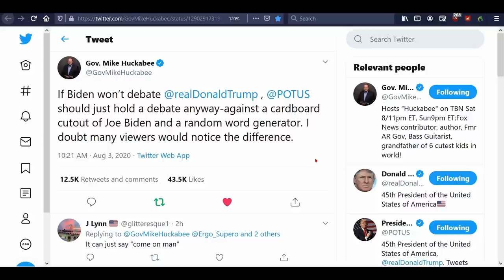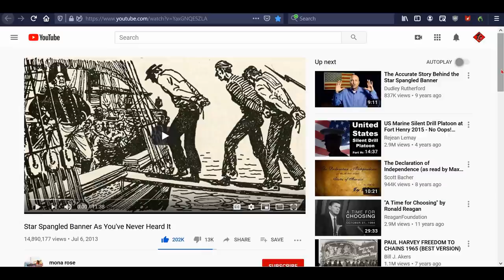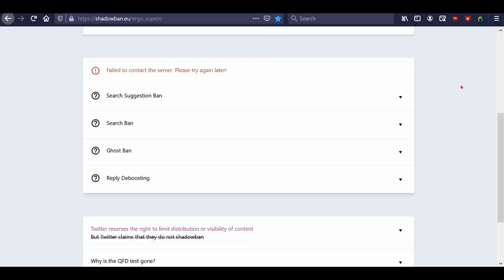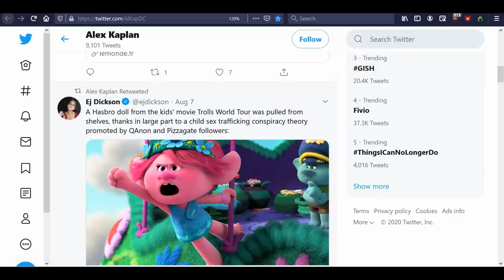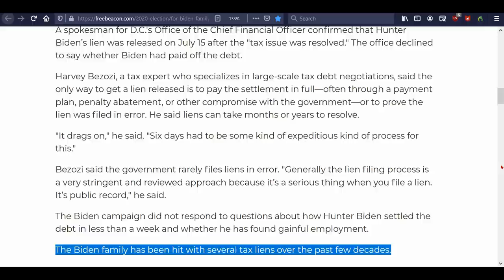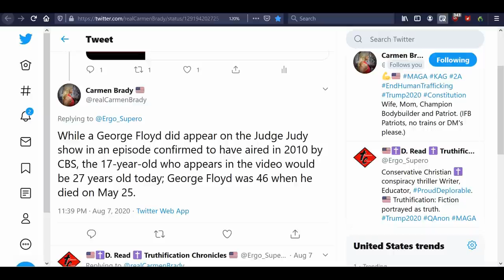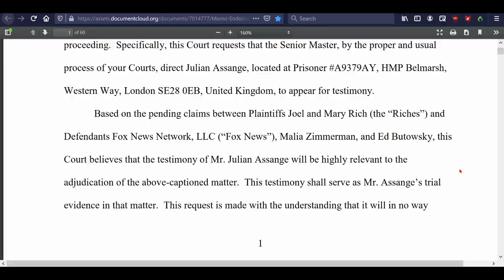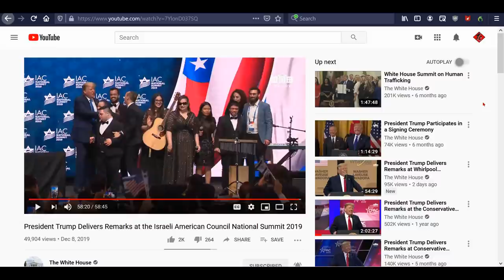Gohmert, Biden, & Assange!!!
Here’s an update on Louie Gohmert, a glimpse at Hunter Biden’s tax lien problems, and a request for Julian Assange to testify.

Alex Kaplan, the Mr. 17 hit man (NOT a blue check, kek!)

Fox invokes Hague Convention to get Assange to testify

2.

3. Purchase some freeze dried food from my consultant . (See videos on the products and recipes on my Garden Devotions YouTube channel.)